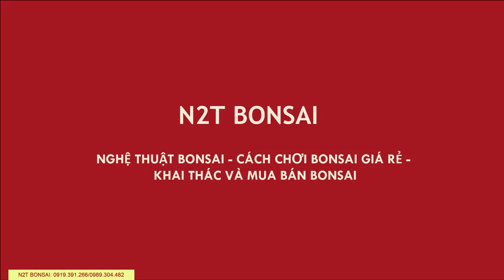TUYỆT PHẨM BONSAI ĐIỀN QUẢ DÁNG TÙNG LẠ MẮT 4 TRIỆU CỦA BỐ NHẠN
Sanh nam điền đẹp
Sanh nam điền bonsai